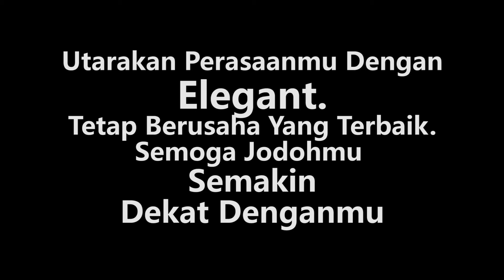cara bikin cowok baper lewat chatting | tips bikin cowok baper lewat chat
cara bikin cowok baper lewat chatting emang bisa?? tentu bisa donkk. cowok itu bisa banget baper sama cewek hanya karena chating. tapi ga bisa sembarangan ya, kalo kamu  terlalu agresif bukannya baper malah si cowok akan ilfeel sama kamu. nah disini gua akan kasih tips bikin cowok baper lewat chat.

semoga cara bikin cowok baper lewat chat ini bermanfaat untuk kamu yang mungkin sekarang sedang suka dengan cowok dan bingung harus ngapain. kamu wajib tonton video ini sampai habis ya.

KAMU YANG INGIN SUKSES DALAM HIDUP?? TONTON VIDEO MOTIVASI HIDUP TERBAIK INI.

MOTIVASI HIDUP SUKSES, MOTIVASI HIDUP, TIPS KEHIDUPAN
Sebarkan Untuk kebaikan :)

Director : abdul rahim

Video Motivasi Terpopuler:

Seri Motivasi

Seri Motivasi Hidup